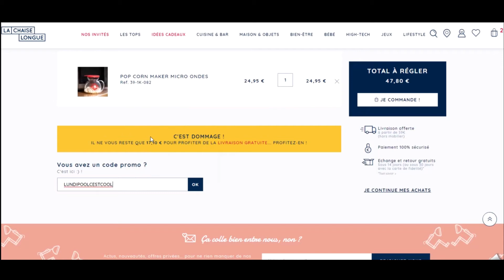Code promo La chaise longue vérifié en vidéo